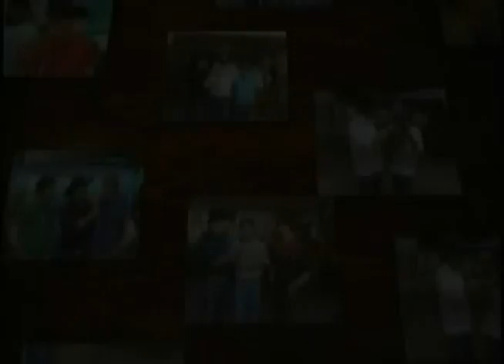Gilmar Brasil 18 07 2013 parte 2